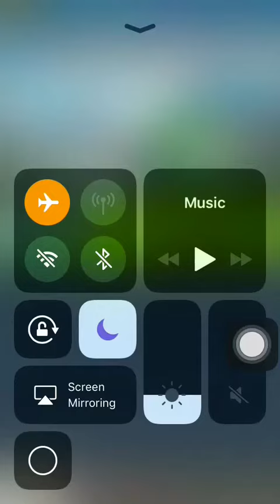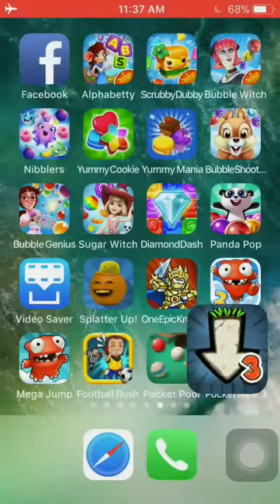Pocket Mine 3 gameplay:Mountain (Part 4/5) completed